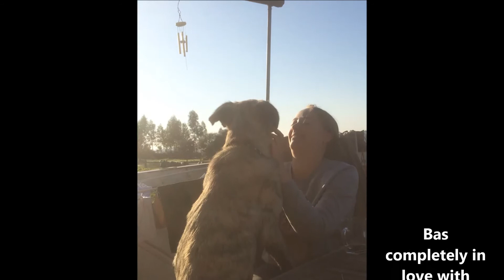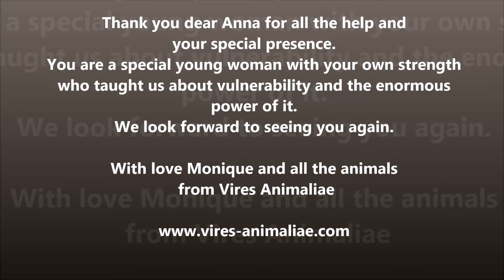Anna at Vires Animaliae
Anna join Vires Animaliae november - december 2020
to help us, take care of the resque animals
Thank you for the wonderfull time.